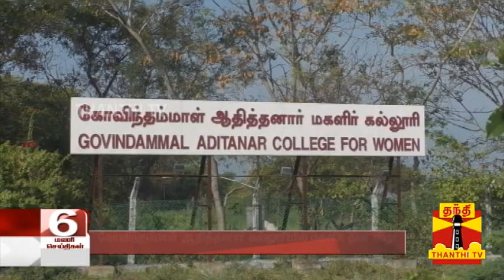கோவிந்தம்மாள் ஆதித்தனார் கல்லூரியில் மகளிர் தின விழா - மாணவிகளுக்கு சிறு கதைகள் மூலம் தன்னம்பிக்கை